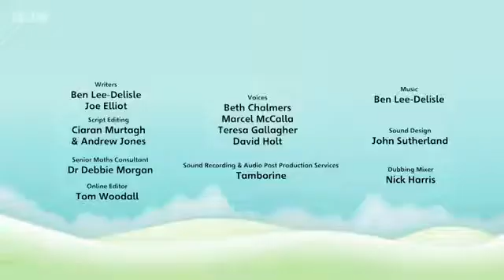Numberblocks Numberblobs Series 3 episode 7